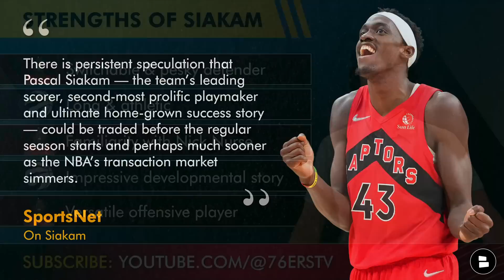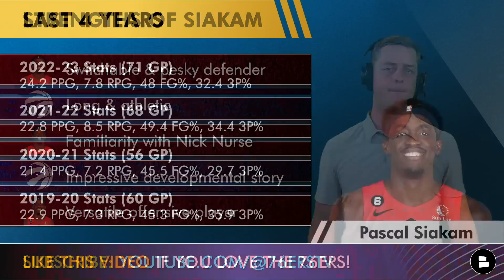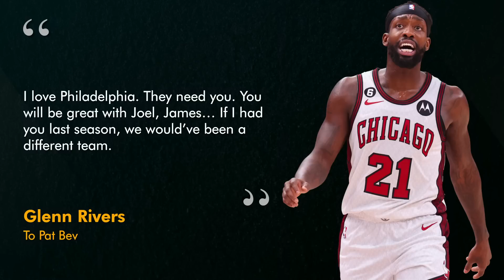Philadelphia 76ers TRADING For Pascal Siakam? Pat Beverley Recruited By Doc Rivers? Sixers Rumors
Philadelphia 76ers trade rumors take a look at a possible Pascal Siakam trade. 76ers rumors discuss the potential of the next big NBA trade. Obviously Damian Lillard, James Harden & Zion Williamson have been stirring up a lot of NBA rumors however Siakam is a sneaky name to keep an eye on.

You won’t want to miss anything around NBA free agency or James Harden!

76ers trade rumors take a look at a possible Pascal Siakam trade.

- PICK ONE! Type PB for Patrick Beverley, Type TH for Tobias Harris
- Do you like the Beverley signing? Y/N

SportsNet on Siakam
There is persistent speculation that Pascal Siakam — the team’s leading scorer, second-most prolific playmaker and ultimate home-grown success story — could be traded before the regular season starts and perhaps much sooner as the NBA’s transaction market simmers.

Pascal Siakam Strengths:
Switchable & pesky defender
Long & athletic
Familiarity with Nick Nurse
Impressive developmental story
Versatile offensive player

The only move in the 76ers Free Agency Tracker so far is signing Patrick Beverly. There is some NBA buzz that Doc Rivers recruited Pat Bev to Philadelphia. The former 76ers head coach might have had a hand in adding to the 76ers roster despite him being gone & Nick Nurse taking over. Below is what Doc Rivers said to Patrick Beverly.

Doc Rivers to Pat Bev
I love Philadelphia. They need you. You will be great with Joel, James… If I had you last season, we would’ve been a different team.

Don't miss a video by turning those notis on!

Help the channel by liking the video!

Hit the share button for us!